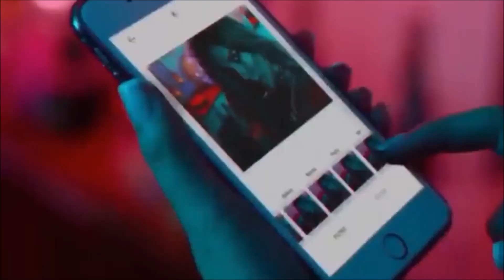Sensual Inspiration (FECHA DE ESTRENO) - Jowell & Randy X Farruko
Dentro de 4 días estrenará oficialmente "Sexual Inspiration" de Jowell & Randy junto a Farruko, el segundo sencillo de "Viva La Musik" el próximo álbum del dúo.

AKOLADOXIS PERÚ
Fanático dedicado a JowellYRandy como AkolaDoxis desde PERÚ con estrenos, previews, noticias, conciertos y más.

DALE PÉGATE A MIS REDES!